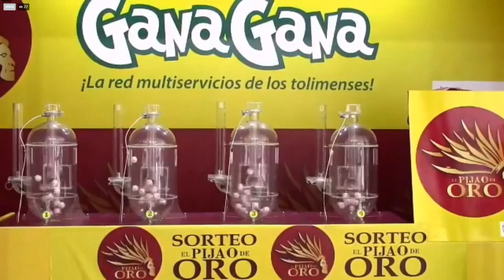Resultado EL PIJAO DE ORO del Viernes 31 de diciembre del 2021 ✅🥇🔥💰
Hola buenas tardes, te presentamos los resultados de las loterías y chances en Colombia, vamos con el Resultados del Chance Pijao de Oro del Viernes 31 de diciembre de 2021.

Numerología Colombia te trae los últimos Resultados loteria de Medellin, loteria de Santander, Lotería de Risaralda y Sorteo Astro luna y Chance en nuestro país, igualmente te traemos las recomendaciones para que juegues en el día, esperamos que seas un ganador más y disfrutes de grandes premios.